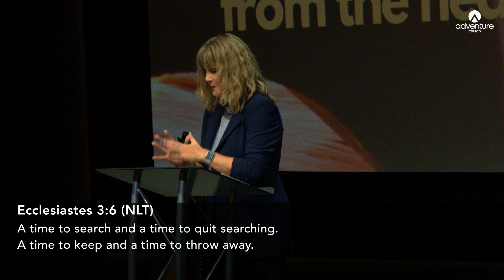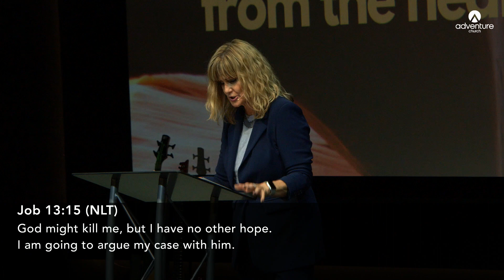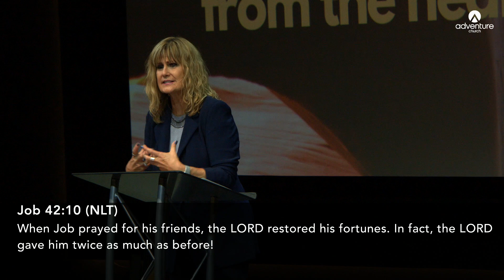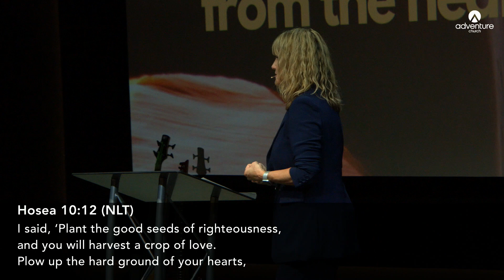2021-08-15: From The Heart: Seasons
Continuing our series “From The Heart,” we welcome Pastor Jodi back from a mini-sabbatical, as she shares a message about the Seasons we go through in our lives.